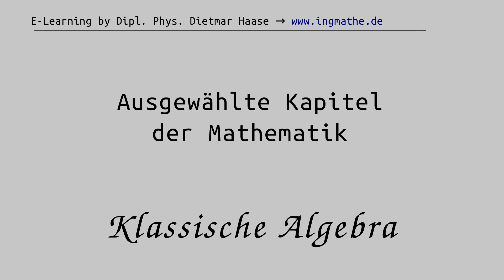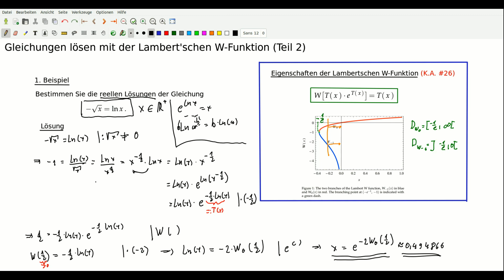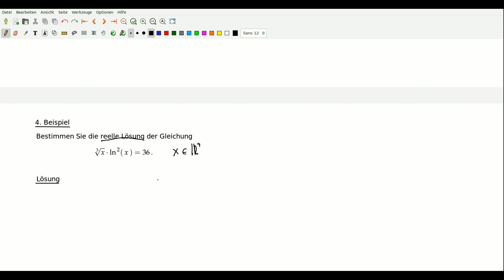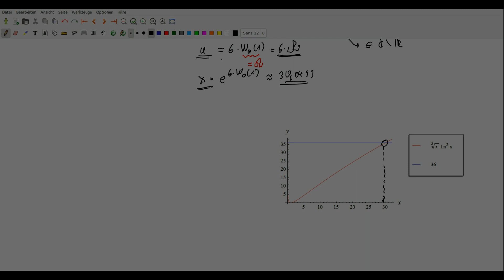Gleichungen lösen mit der Lambertschen W Funktion Teil 2, Klassische Algebra #27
Wie lassen sich mit der Lambertschen W-Funktion spezielle nichtlineare Gleichungen lösen?

Dipl. Physiker Dietmar Haase zeigt in diesem Video anhand von vier ausgewählten Beispielaufgaben, wie sich
mithilfe der Lambertschen W-Funktion spezielle nichtlineare Gleichungen lösen lassen. Es wird außerdem
 gezeigt, wie sich manchmal Aufgaben, die sich scheinbar nicht durch Anwendung der Lambertschen W-Funktion lösen lassen, durch eine geeignete Variablensubstitution in eine Aufgabe überführen lässt, die dann
schließlich doch mit der Lambertschen W-Funktion gelöst werden kann.